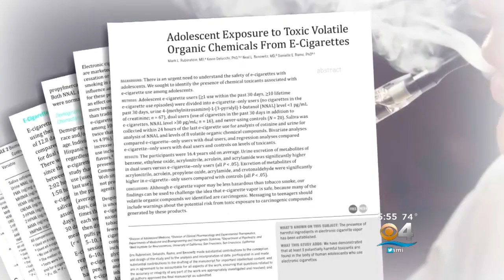E-Cigarettes Have Chemicals That Are Especially Dangerous For Teens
CBS Miami's Kenneth Craig reports on how e-cigarettes can be extremely dangerous, especially to teenagers.